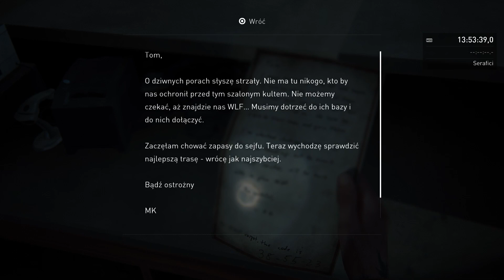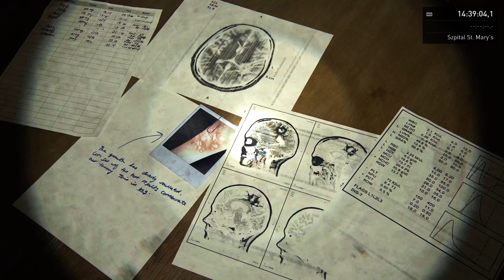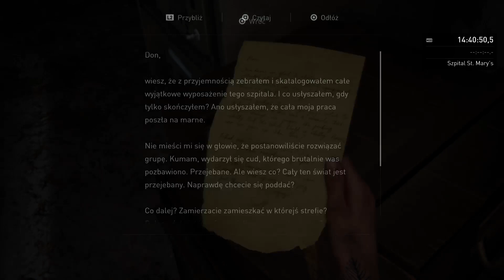The Last Of Us Part II Remastered #9